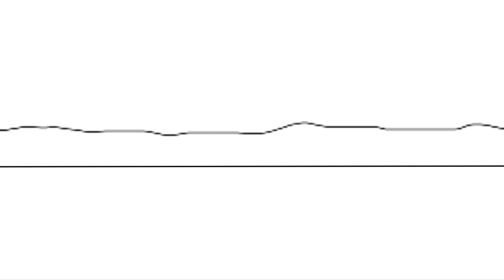Better call Bumpty!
Animated by Adamination